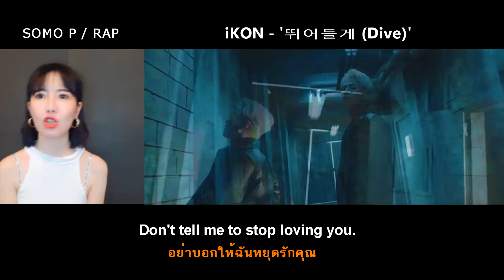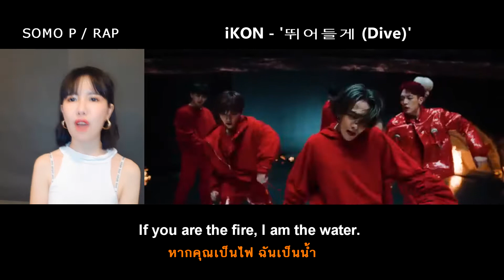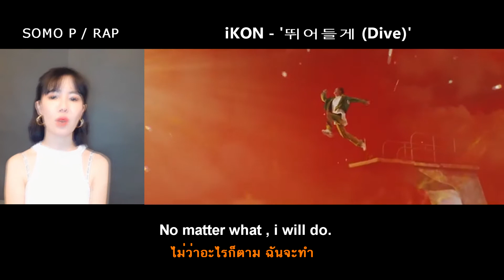iKON - '뛰어들게(Dive)' / Somo P : RAP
แต่งแร็พใหม่ iKON - '뛰어들게(Dive)'

Composing a new rap by Somo P.